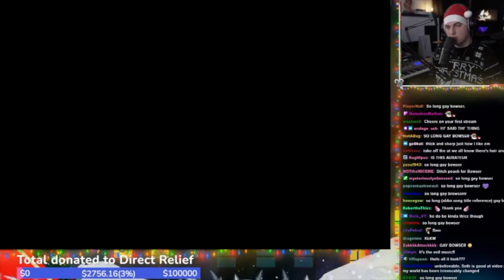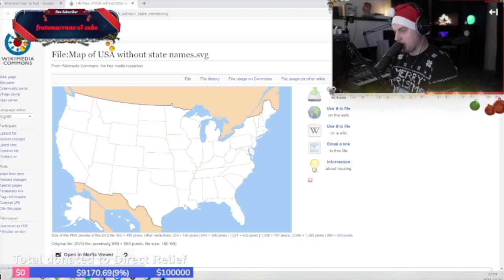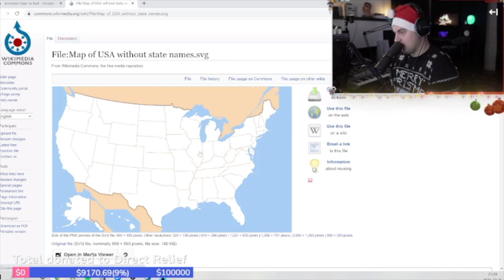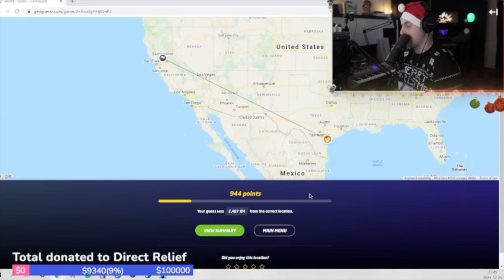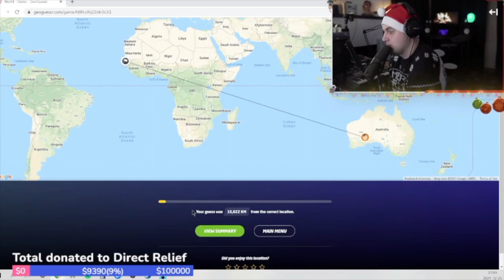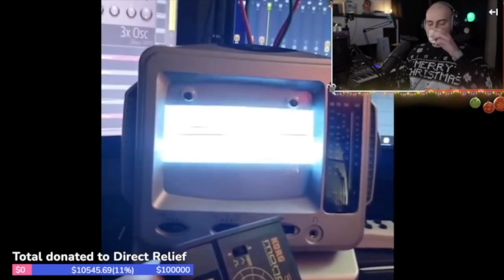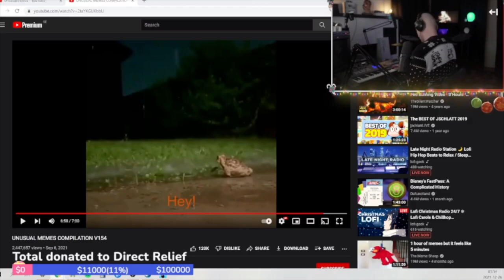Seth Everman slowly losing his mind on charity stream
LISTEN I was working on a "Music but" Seth Everman version and it was coming out terrible, not shitposting-bad-good, like awful, but I wanted to make something fun and Seth related so I decided to take some highlights from his Christmas charity stream but it TOOK SO FUCKING LONG to find a way to download a goddamn 13 hour Twitch video and when I finally figured it out I had to then watch it all and edit the parts I was going to use then some were corrupted and I couldn't use them in the end so you guys are going to ENJOY it and LOVE it and thank you I will try to create something original soon :)